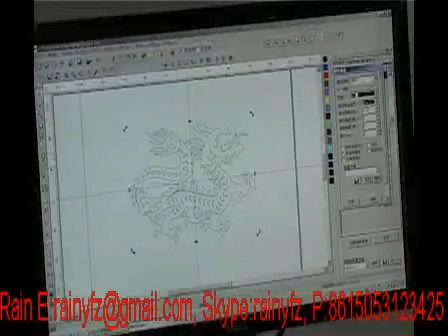acrylic laser marking engraving machine CO2 laser tube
fast speed!

Rain